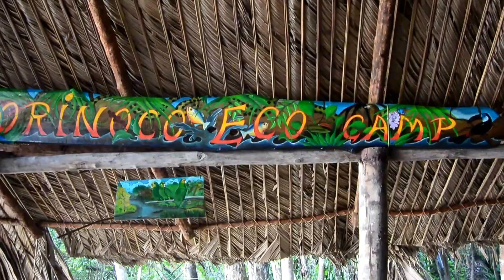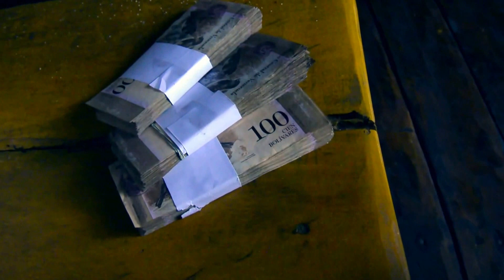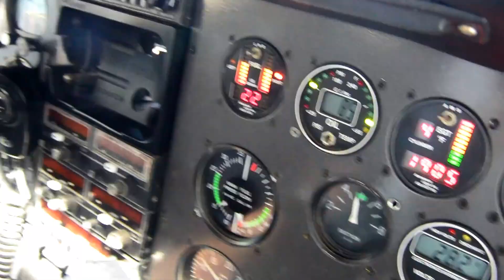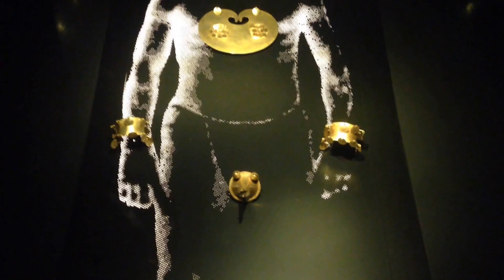95a Colombia, Venezuela and Ecuador